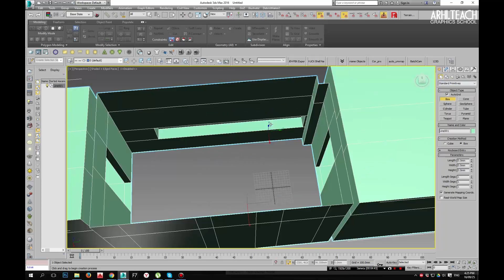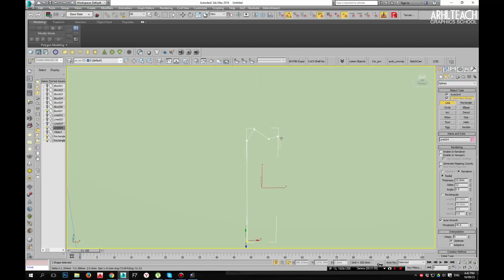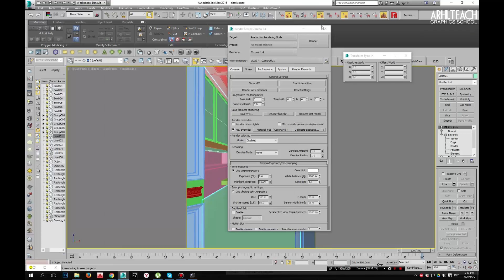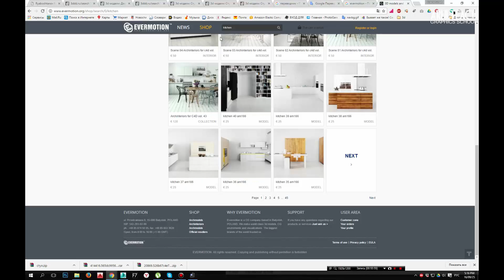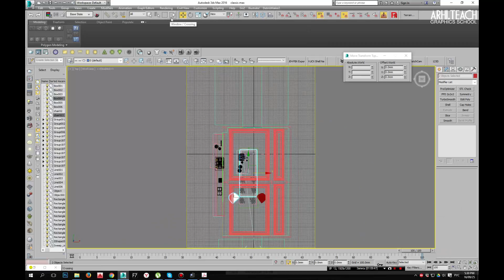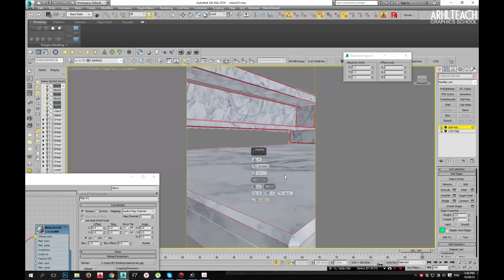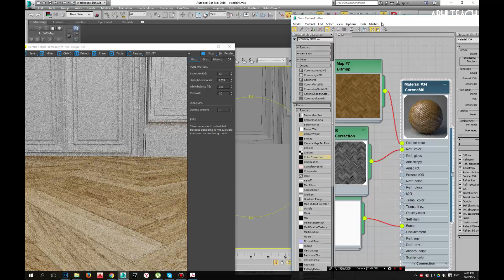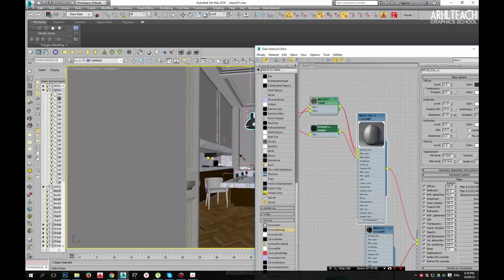Классический иньерьер в 3d max